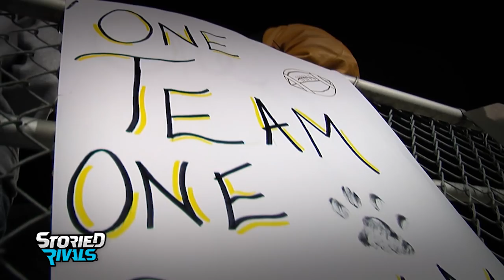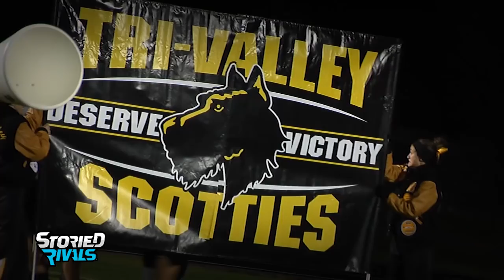What A Ride! Dawgs Reflect On Incredible Journey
It's a dream turned into reality.

Tri-Valley is set to play for the school's first STATE CHAMPIONSHIP Saturday night vs top-ranked Trotwood-Madison and the journey to Canton couldn't have been any more INCREDIBLE.

These underdawgs have defied the odds while making history in Dresden by playing with heart, passion, and a lot of determination. What a ride it's been.

WATCH and SHARE with Tri-Valley fans everywhere. Let's go Dawgs!